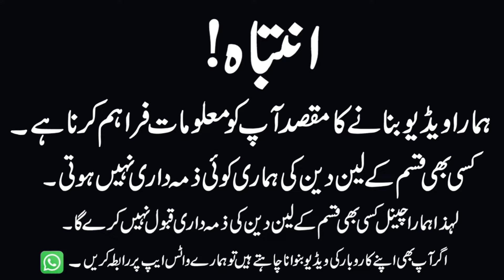Buy Inverter AC just in 15,000 Rs. only | inverter AC wholesale market | Ac price in pakistan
Buy inverter AC Just in 15000 Rs. Only | Inverter AC Wholesale market | Cheap Price Ac Market
Window AC Super Wholesale market Lahore | AC Hall Road Lahore
Ac wholesale market in Pakistan | Air condition AC wholesale market in Lahore | Buy inverter ac
High Energy saving AC Wholesale Market in Lahore | Air conditioning market in Pakistan |